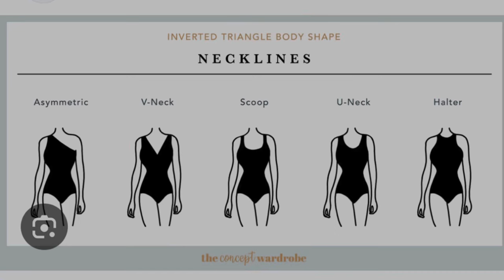5 ways to glow up to suit ur *own* features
In a world in which influences such unobtainable beauty standards and trends, and makes us feel insecure for our own unique features, I’d like to share how you can become your own beauty standard and how you can level up your appearance naturally, to become the most beautiful version of YOU! Without having to try and look like someone else.

I’m sharing various ways you can curate your appearance to suit your own personal assets and unique features, because despite what you may have been told, you are beautiful!! ❤️

Chapters:
00:00-01:27 intro
01:27-04:28 colour season
04:29-07:28 body type
07:29-08:36 hairstyles
08:37-10:28 favourite & unique features
10:29-14:14 fitness routines

Find out your colour season:

Colorwise.me